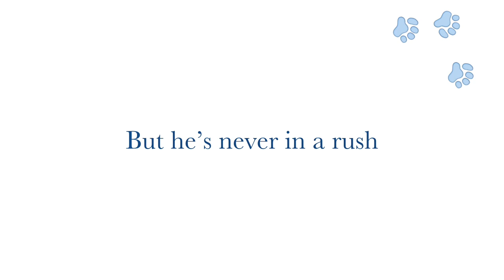Xandyr The Pitbull - A Quick look back 2019-2020 - Man's Best Friend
Work has been absolutely crazy these last couple weeks so I am sharing some of my older videos while I wrap up on all the new content I have been working on.

I know you can watch this and say it is heartbreaking to see how far he has come in just a few years but you can also watch this and realize the little dude is still happy and has such great care helping him keep going.

Xandyr has truly been my best friend and we have had so many incredible adventures together.